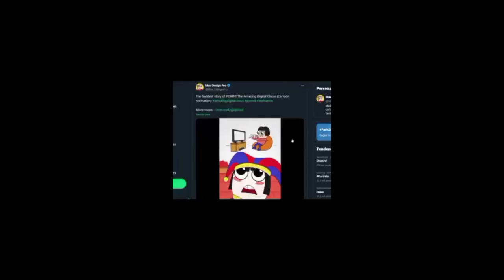The Flawless by fin & more (Extreme Demon)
mierda

intentos: 5019 (muchos olds desde como 2020)
enjoyment: 1/10
peor fail: 76
51 53x3 54 56x5 57x4 LA MEJOR TRANSICION DE NAVE DE LA HISTORIA 61x2 68x2 69x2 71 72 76
(23 muertes en la segunda mitad)